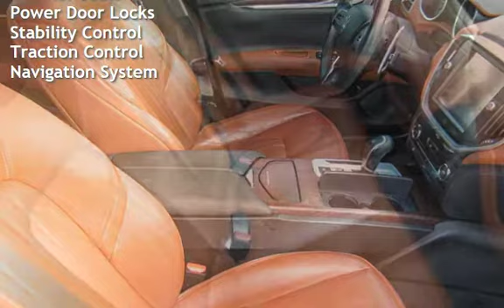2016 Maserati Ghibli S for sale in Delray Beach, FL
THIS CLEAN ONE OWNER 2016 MASERATI GHIBLI S HAS A ABSOLUTELY STUNNING SHAPE WITH CLEAN BLACK FINISH ON BROWN LEATHER  INTERIOR,FULLY LOADED WITH SLEEK LINES FOR AERODYNAMICS! VERY CLEAN WITH 64K MILES, TRADES ACCEPTED!